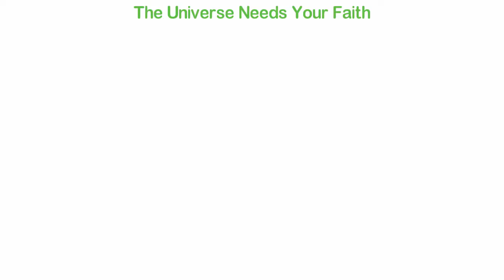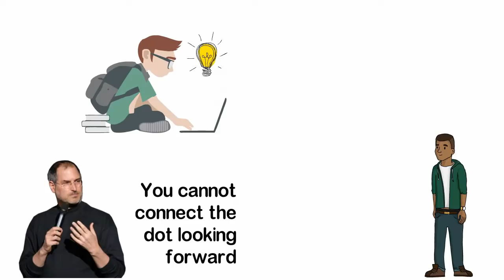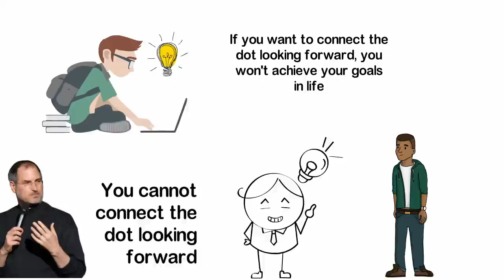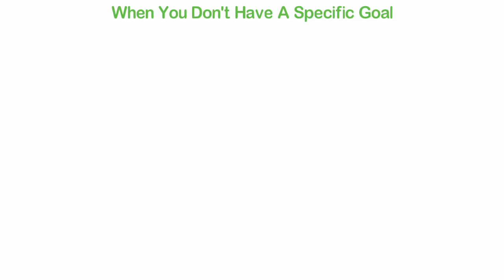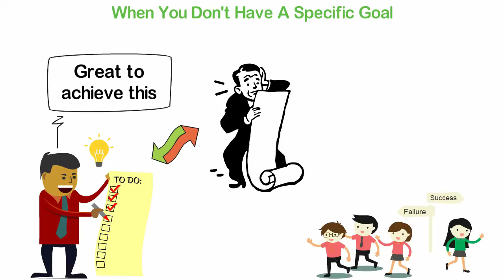3 + 1 things the top 3% do to make 97% of the money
Sorry friends, Inspiration Tube has been rebranded as Hunt TV. Kindly Join The Hunt TV Here;

About 13 years ago, I found myself amidst a group of very ambitious young people. We were all dreamers. We wanted to be the best in our school, we wanted to get out of school and conquer the world. We wanted to be great entrepreneurs and there’s nothing you could tell us, it seemed we were unstoppable.
But that's not the reality. The reality of the matter is that, statistically, 98% of people don't achieve their dreams and the same thing happened to us.  More than one decade after we’ve departed from campus, most of the guys I knew who wanted to conquer the world a decade ago are yet to conquer themselves till date.
Why is this so? Why are most people not achieving their dreams? In today's video, I'll be sharing with you the one reason why you don’t achieve your dreams.
Now, here's it. One of the reasons why you may never achieve your dream is if you wait for everything to be perfect before you’ll take actions.
Life simply wasn't designed to be perfect and as long as you wait for everything you need before you set out, you'll only procrastinate year after year.